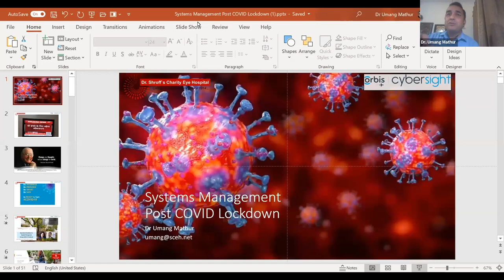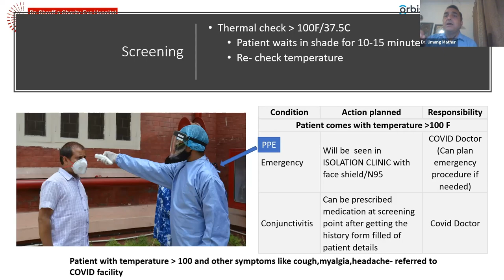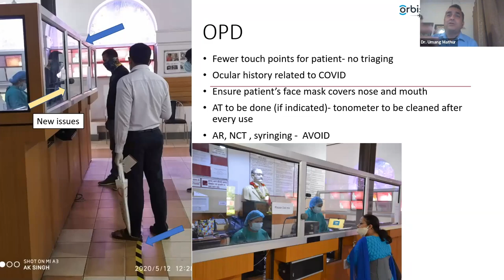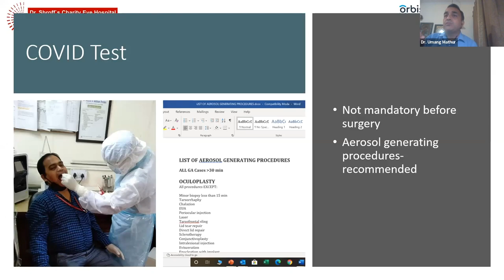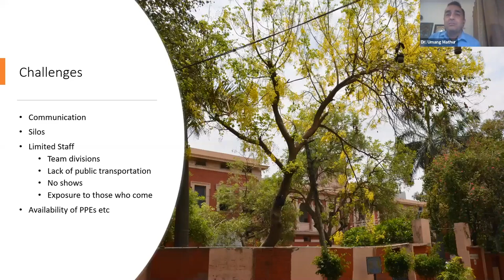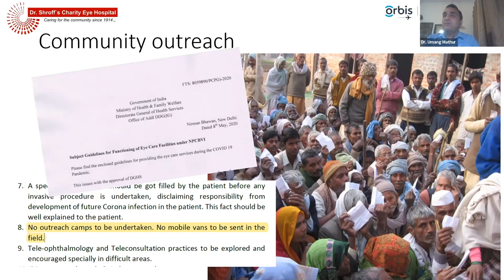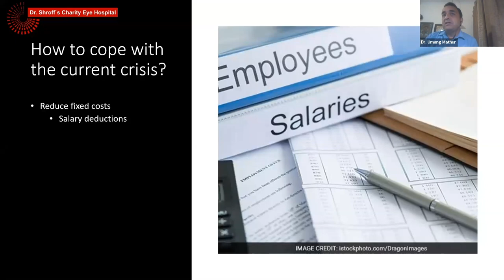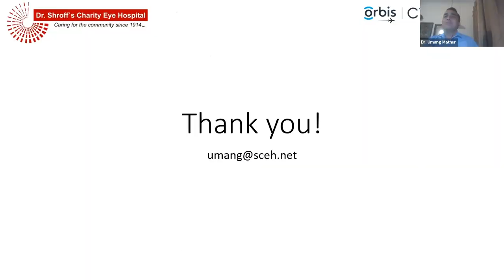Lecture: Systems Management Post COVID Lockdown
As a Clinician and Administrator what is the plan to guide the systems and processes and to bring a cultural shift within the hospital team to manage eye health services in Institutions. If we plan well, we shall be able to overcome this situation successfully.

Lecturer: Dr. Umang Mathur, Executive Director and Cornea Consultant, SCEH, New Delhi